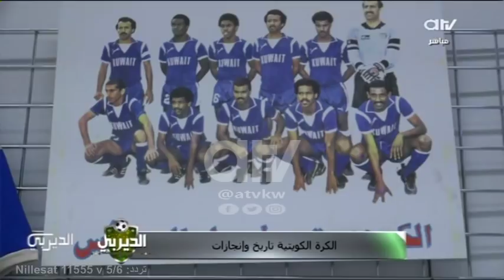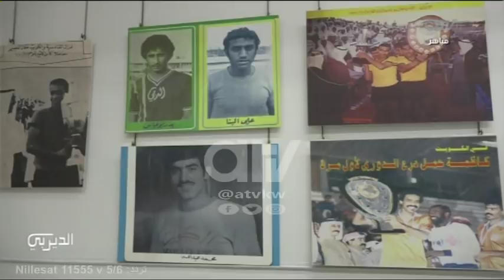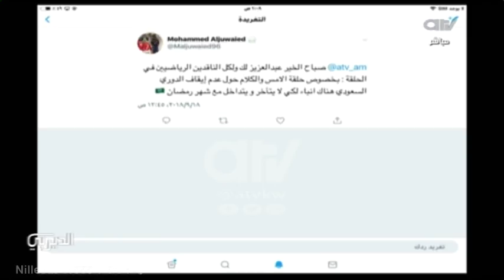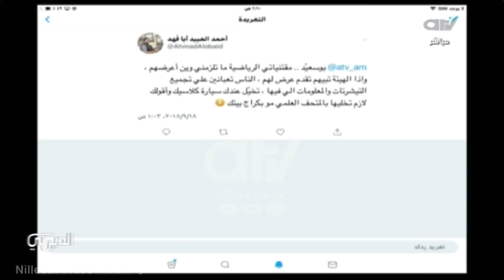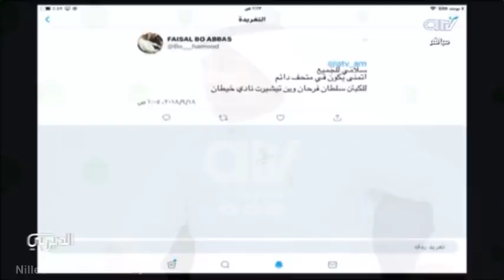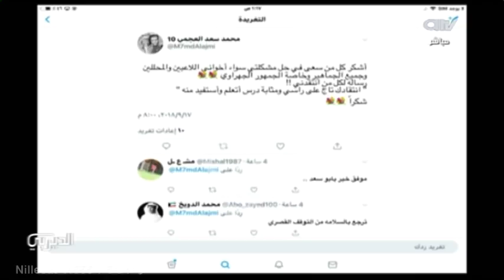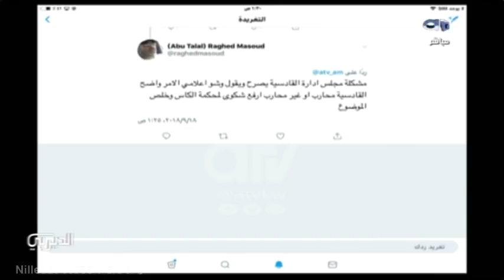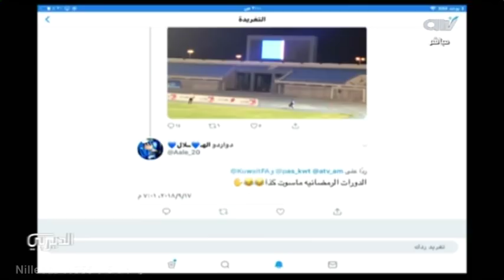الديربي | تنظيم المعارض الرياضية.. واجب على الدولة أو الأفراد؟